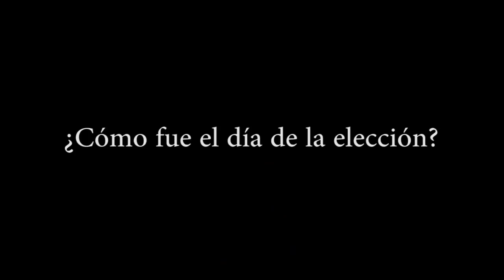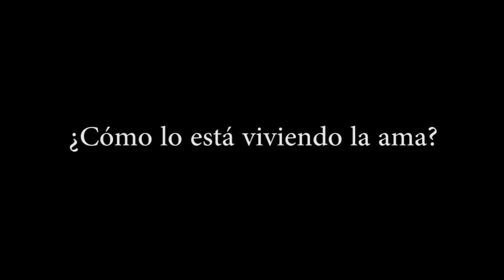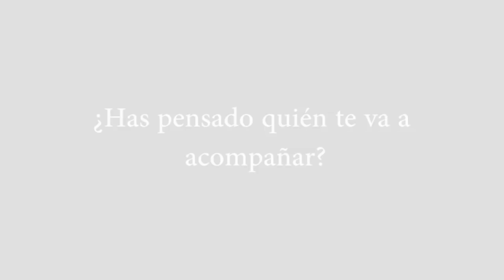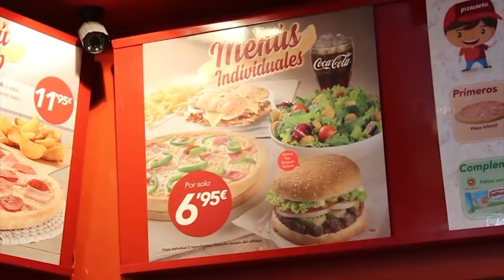EL ALARDE AL DÍA 16 I Cantinera de Olaberria y nuevo Capitán de Olaberria